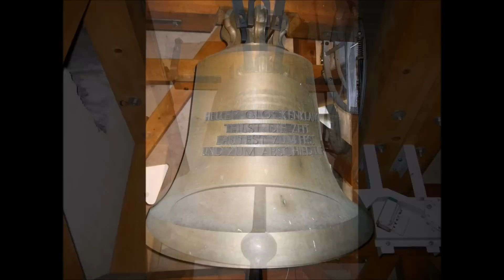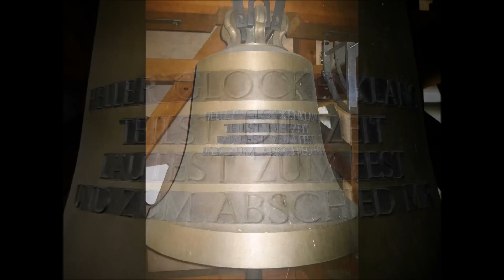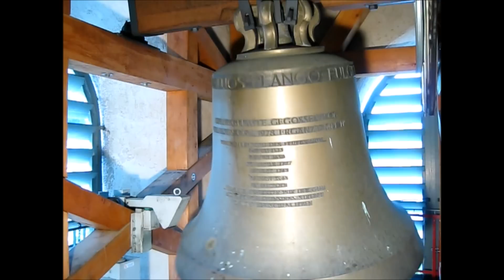Thusis (Kanton Graubünden) Geläute der reformierten Kirche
Es läuten die 5 Glocken aus Thusis in der Region Viamala im Kanton Graubünden.

Töne: cis' e' gis' h' cis"

Glocken: Glockengiesserei Rüetschi AG, Aarau 2002

Die spätgotische Kirche wurde in vorreformatorischer Zeit von 1491 bis 1506 errichtet und 1792, 1814, 1905, 1956 und 2008 einer Renovierung unterzogen. Der Turm schließt nördlich an die Kirche an und stammt aus dem Jahr 1727. Die 2002 durch Feuer schwer beschädigte Zwiebelhaube wurde originalgetreu rekonstruiert.
Die Kanzel stammt aus der Zeit der Bündner Wirren von 1628. Die Orgel mit Fünffachprospekt ist linksseitig vor dem Chor angebracht und datiert auf das Jahr 1956. Im südlichen Anbau steht eine nicht mehr im Gebrauch befindliche Taufschale im Barockstil.

(Quelle: Wikipedia)

Ein Dankeschön geht an den freundlichen Turmwärter.